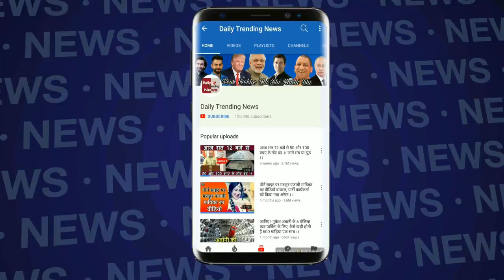VIVO IPL 2018 : RCB vs KKR MATCH में हारने के बाद रोने लगे VIRAT KHOLI | देखे VIDEO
आईपीएल की सबसे खतरनाक मानी जा रही टीम RCB अपना पहला मुकाबला हार चुकी है। RCB ने पहले बल्लेबाज़ी करते हुए 7 विकेट खोकर 176 रन बनाये। लक्ष्य का पीछा करने उतरी टीम KKR ने 7 गेंदे शेष रहते ही मैच अपने नाम कर लिया।
ऐसे में अब सभी RCB फैंस सोच रहे है की आखिर हार की वजह क्या रही। मैच के बाद हुई प्रेस कॉन्फ्रेंस में कप्तान कोहली ने हार की वजह बताई है।